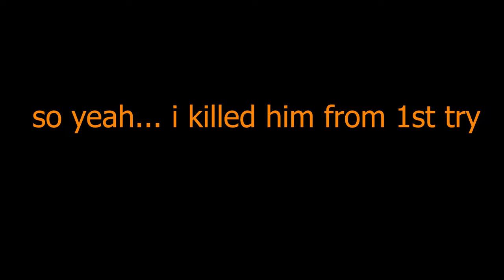Loader Experience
Why are u looking here? There's nothing here...

Except music:
1. A Hat in Time OST [Seal the Deal] - Death Wish
2.Everhood OST 60 - Revenge
3.zxc 2007 - let me die (i'm so sorry that i used that)
4.Crypt of the Necrodancer OST - For Whom the Knell Tolls (Dead Ringer)

0:00 1st run
1:17 other billions runs
4:03 "factorio"